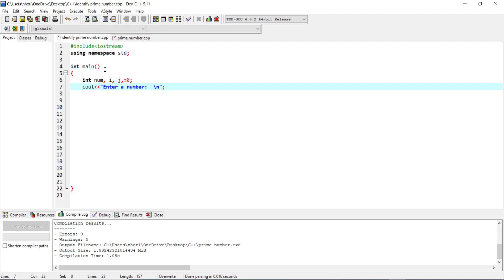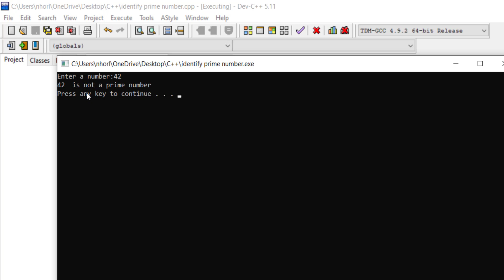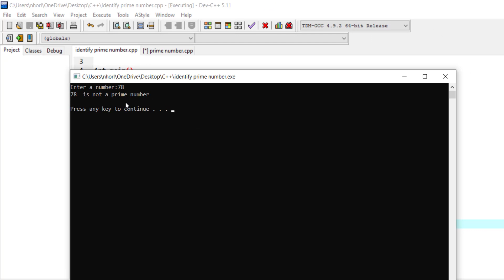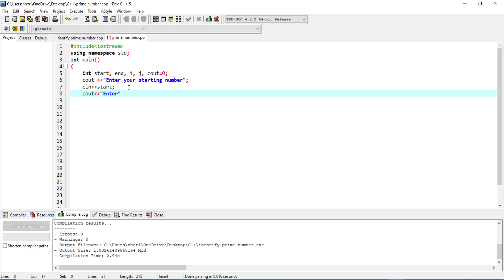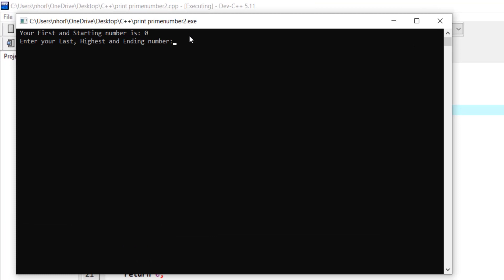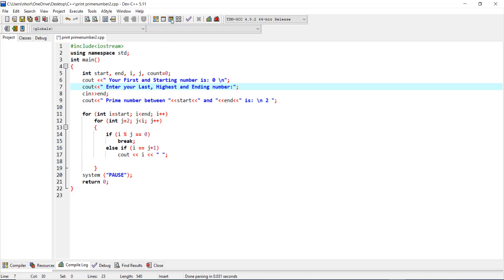C++ To Identify Prime Number Or Not | Print Prime Number Only